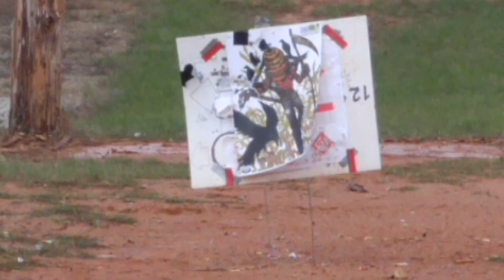Tempered rondel vs 12 ga slug